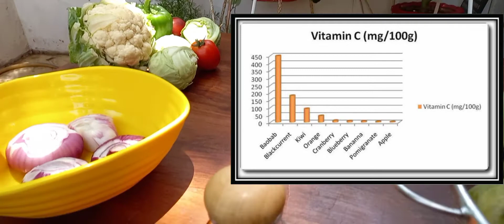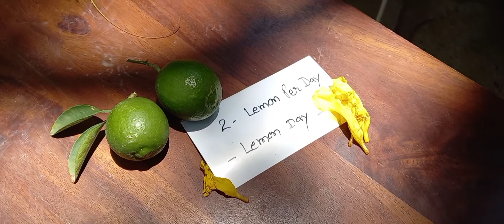5 Different ways of VitC Intake, विटामिन सी सेवन के पांच अलग-अलग तरीके